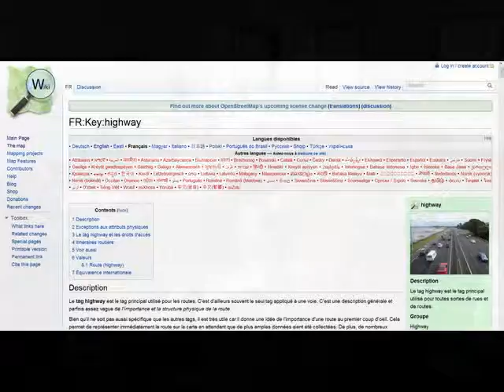Presentation about road tagging in Saint-Marc - Haiti for the SM020 project by Jaakko Helleranta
The STM020 UNSAID funded OpenStreetMap project in Saint-Marc, Haiti is the opportunity to invite other OSM contributors so that they speak about their own project to the young OSM mappers in Saint-Marc.
How to correctly tag the roads in Haiti with OSM, presented 02/16/2012 by Jaakko Helleranta, international member and great contributor to OSM in Haiti.